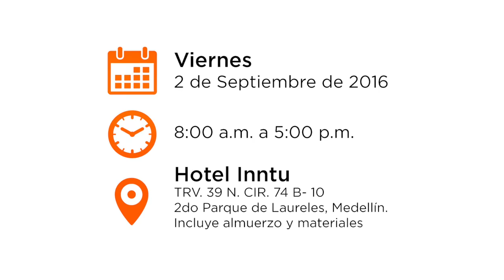Al 100%, taller vivencial de Negocios en Tu Mundo en Medellín, con Paola Rueda López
Este es nuestro próximo evento de Negocios en Tu Mundo en la ciudad de Medellín  y tú puedes disfrutarlo!!!

Aprovecha un descuento del 20% por ser televidente de nuestro programa de televisión. Regálate la oportunidad de recargar tu ser para el hacer con la Coach Paola Rueda López Subdirectora y Presentadora De nuestro programa empresarial Negocios en Tu Mundo.